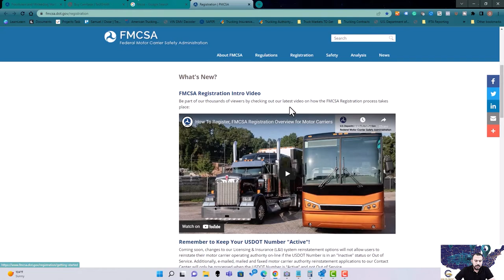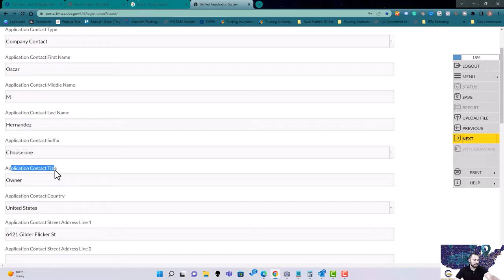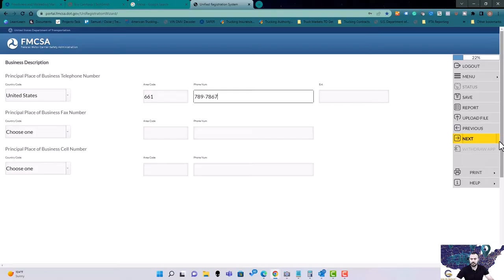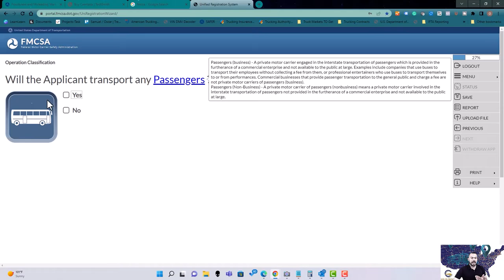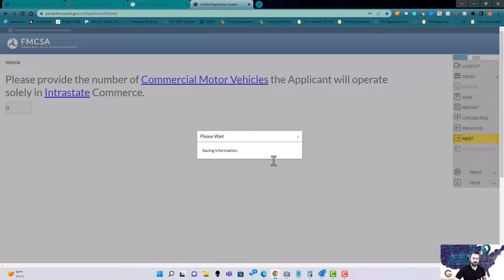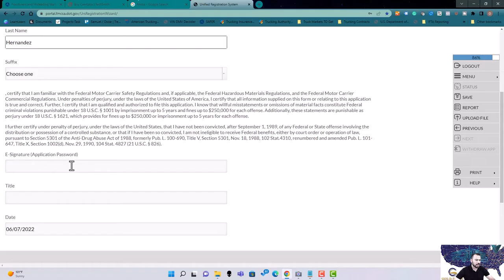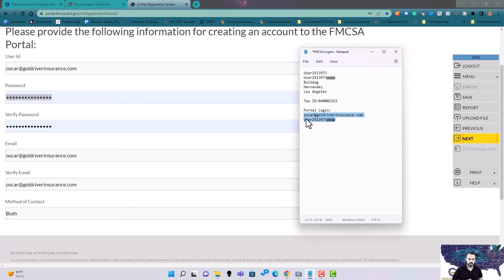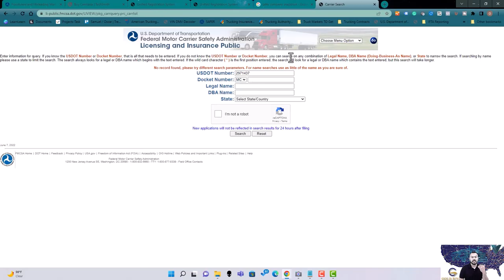USDOT Y MC Aplicación En ESPAÑOL: Como Aplicar Para Su Permisos De USDOT Y MC.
Vamos a ir paso a paso a como aplicar para su permisos de USDOT y MC. Los enlaces URL mencionados en el video se publican a continuación.

👉Si necesitas ayuda para tramitar tus permisos.

⛟¿Necesita una cotización de seguro para su autoridad USDOT/MC?⛟
Hable con uno de nuestros profesionales capacitados en seguros de transporte con licencia del USDOT.

Busca tu numero de USDOT?

👉Permisos adicionales que podría necesitar dependiendo de si cruzará o residirá en estos estados. (No se explica en este video)

Registro para el EIN: (número para abrir una corporación)